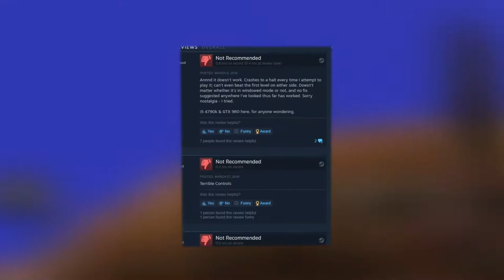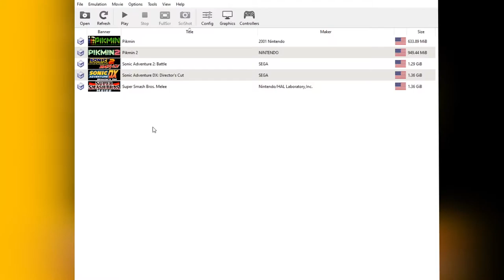The Internet Wanted you to HATE this Game [Sonic Adventure 2 Battle] - Bugsrug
Remember when It was cool to like Sonic Adventure 2? And then suddenly every called the game overrated and garbo? Odd trend, well, regardless, here's my opinions on Sonic Adventure 2!

Escape From the City (City Escape) - Sonic Adventure 2 [OST]

That's the Way I Like It (Metal Harbor) - Sonic Adventure 2 [OST]

Won't Stop, Just Go! (Green Forest) - Sonic Adventure 2 [OST]

(Don't mind the tags :p)
is sonic adventure 2 still good.
sonic adventure 2 gameplay
sonic adventure 2 hd
sonic adventure 2 no commentary
sonic the hedgehog
sonic adventure 2 full game
sa2
city escape